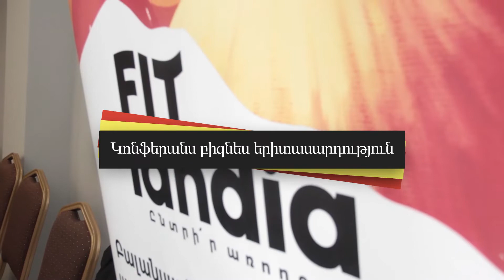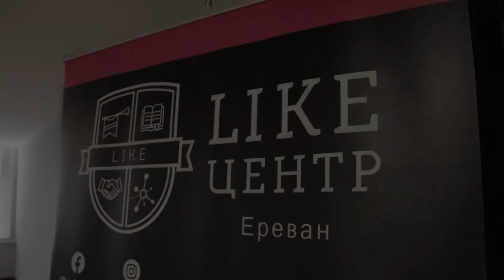Կոնֆերանս` Բիզնես երիտասարդություն, Դավիթ Դավթյան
Դավիթ Դավթյանը «Davtyan Farms» ընկերության հիմնադիրն է:

0:00-intro
0:53- Գյուղատնտեսությունը որպես կայուն եկամտի աղբյուր
2:47-Գյուղատնտեսության խնդիրները:
7:45- Կարծրատիպեր գյուղատնտեսության մասին